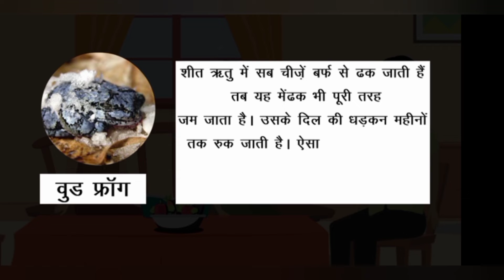जन्तुओं में अनुकूलन#adaptation#animals